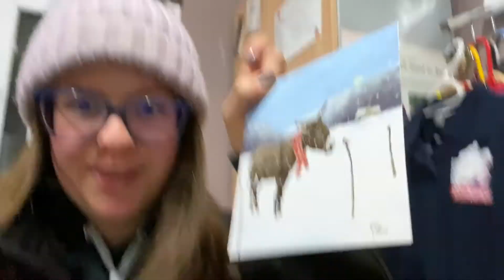Wonkey Donkey Vlogmas Day 10